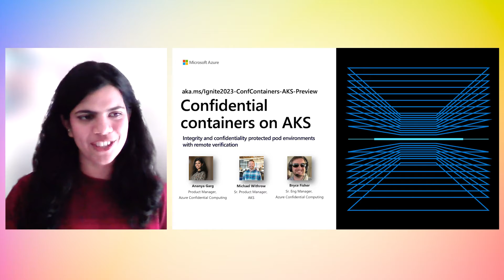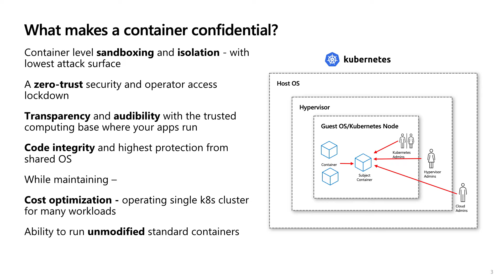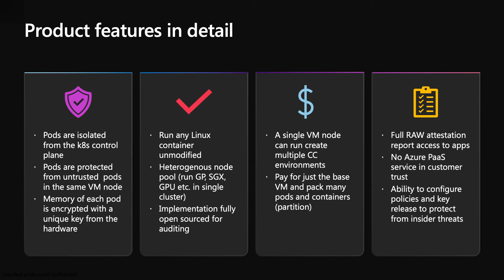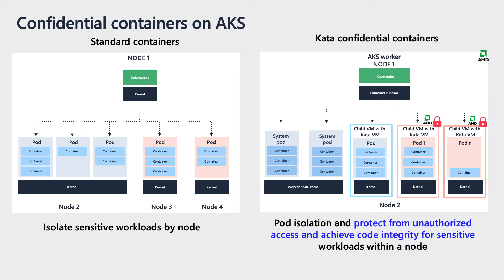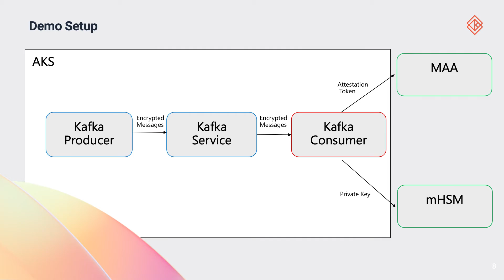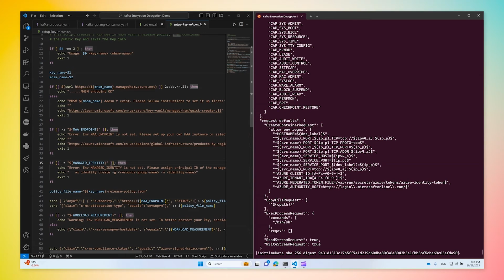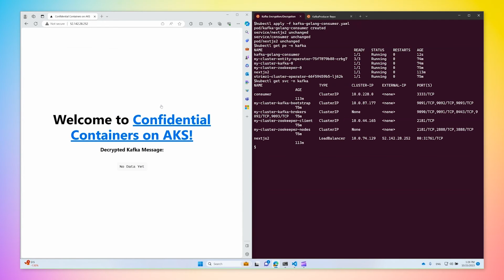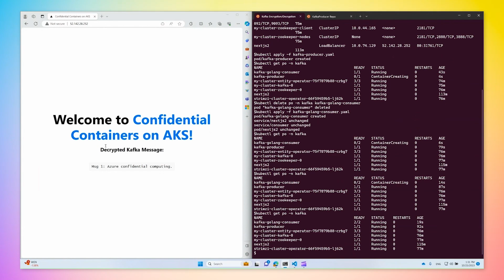Confidential containers on AKS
Watch Ananya Garg, Product Manager, Azure confidential computing, and Michael Withrow, Sr. Product Manager, Azure Kubernetes Service (AKS), discuss confidential containers on AKS and how they can help improve the security posture of your containers on Azure. Then watch Bryce Fisher, Sr. Software Engineering Manager, Azure confidential computing, demonstrate a use case involving encrypted Kafka messaging.  Confidential containers on AKS offer you pod level isolation and encryption of data in memory which help protect your workload from unauthorized access, even by your own Kubernetes or tenant administrators. These confidential containers run on 3rd Gen AMD EPYC™ processors with Secure Encrypted Virtualization-Secure Nested Paging (SEV-SNP).

To learn more about confidential containers on AKS, read the Tech Community blog post